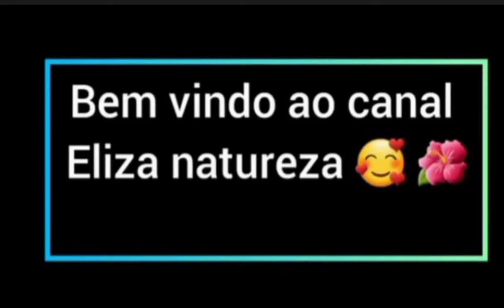Preparando macarronada e frango assado Almoço de#Domingo 😋🤗@elizanatureza2098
Hoje irei fazer um almoço de Domingo tudo especial, e convido vocês a me acompanhar 🙃, aproveitando quero deixar um abraço a todos vcs que estão vendo meus vídeos , e não se esqueça de deixar seu like, se inscreva no canal , deixe seu comentário sobre o conteúdo bora pro vídeo!

Frango assado:

1 1/2 kg de coxa sobre coxa de frango.
4 dentes de alho.
1 suco de uma laranja.
1 colher de café de sal.
2 colheres de sopa de tempero de sua preferência.
2 colheres de sopa de molho shoyu.
2 colheres de sopa molho inglês.
2 colheres de sopa de vinagre.
2 colheres de sopa de azeite.
1 colher de café de colorau.
1 colher de café de pimenta do reino se desejar.

Farofa de banana com cenoura:

1 cebola média picada.
2 dentes de alho picado.
1 cenoura média picada.
1 banana picada.
1 colher de sopa de manteiga ou margarina,
sal para corrigir.
1 xícara de farinha de mandioca.

Macarronada:

1 panela grande.
2 litros de água.
500gr de macarrão de sua preferência.
2 saches de molho de tomates.
1 colher de café de colorau.
2 dentes de alho picado.
1 cebola média picada.
1 colher de manteiga ou margarina,
sal pra corrigir.
2 colheres de café de açúcar pra tirar acidez.
Salsinha e cebolinha picada.
Queijo parmesão.